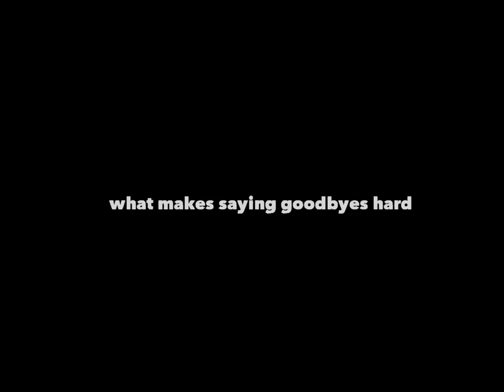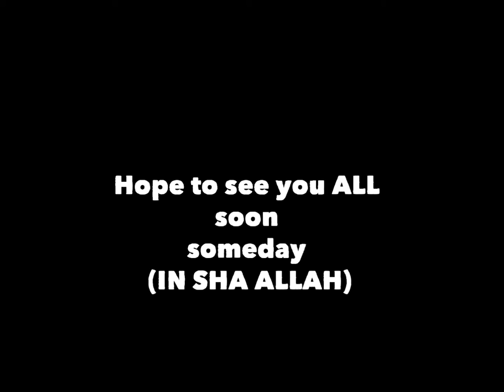Jamia Hamdard B.Tech 2010-14 Batch PART 2 (FINAL MOVIE)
Feat. Every batch-mate of mine.